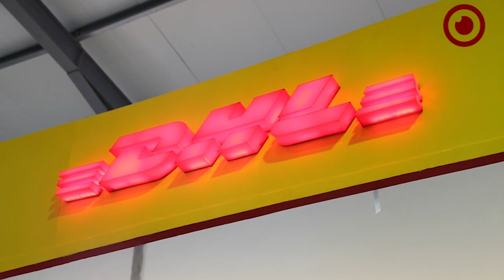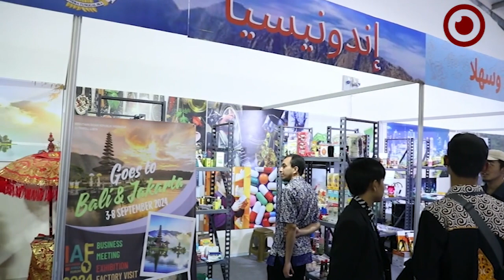50th Edition Of Tripoli International Fair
The Minister of Economy and Trade, Mohammed Al-Huweij, opened the Tripoli International Fair in its 50th edition The Fair is hosting more than 300 companies, including Libyan ones and international participation from Egypt, Tunisia, Italy, Turkey, Algeria, Indonesia, Saudi Arabia and Iran.